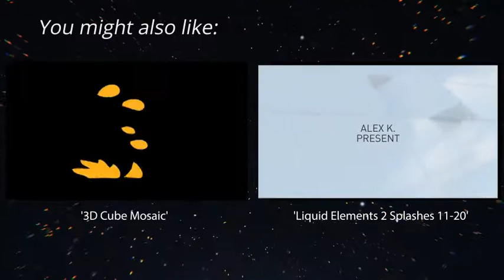Dynamic Urban Opener | After Effects Template | Openers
Special Thank You ❤ to Glukoff!

Recommended Section:
0:01 Shape Elements: Get 150+ elements for free at
0:38 Download '3D Cube Mosaic'
0:38 Download 'Liquid Elements 2 Splashes 11-20'
0:38 Music
0:46.200 Download 'Subscribe project'